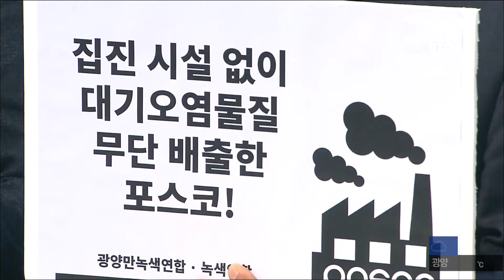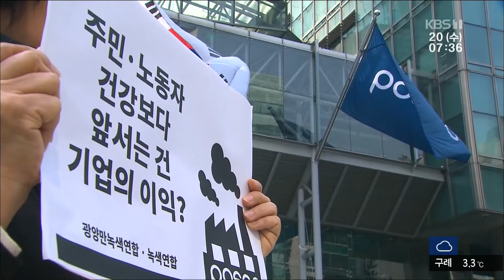[뉴스] 환경단체 "포스코 유독가스를 무단 배출 행위 중단하라" 190320 by KBS광주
환경단체들이 포스코의 대기오염물질 무단 배출 행위를
중단할 것을 촉구하고 나섰습니다.